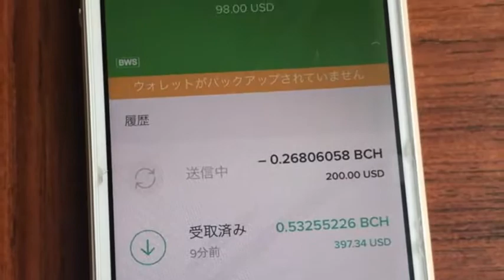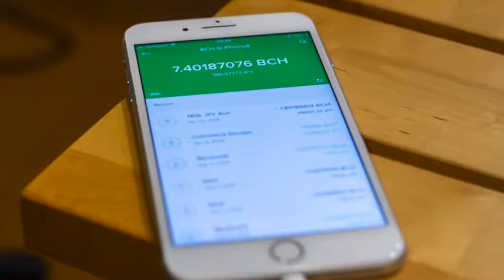Roger Ver en Español Conferencia de CoinGeek HK Mayo 18 2018 solo Audio en Español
Este video fue traducido del video tomado y publicado via twitter
las imágenes adjuntas no representan lo que se mostró en las diapositivas pues debido a que nos anticipamos a la traducción solo tengo el audio por ahora que es mi voz, Disfuten.